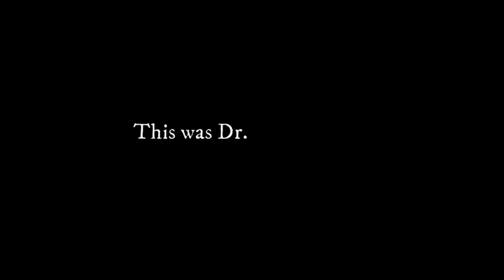Gandhi Smarak Nidhi, Chandigarh - मानवीय चेतना का मूल तत्व (20.02.1978) वार्ता - डॉ. आर. पी. कौशिक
A talk by Dr. R. P. Kaushik in Hindi - डॉ. आर. पी. कौशिक द्वारा हिंदी में एक वार्ता

डॉ. कौशिक का जन्म 1926 में भारत में हुआ था। उनकी समझ की खोज जीवन में एक मित्र की मृत्यु के साथ शुरू हुई थी। किसी भी बौद्धिक दृष्टिकोण ने संतोषजनक उत्तर नहीं दिया, और यह स्पष्ट हो गया कि कोई भी अनुभव - प्रत्यक्ष या अप्रत्यक्ष - कभी भी समग्र समाधान नहीं दे सकता है। धीरे-धीरे सभी विचार और चित्र दूर हो गए और उन्हें इस खोज की ओर ले जाया गया कि वास्तविकता को क्षण-क्षण ही समझा जा सकता है। उन्होंने 1973 तक 23 वर्षों तक चिकित्सा का अभ्यास किया, जब उन्होंने विश्वासों का सहारा लिए बिना, जीवन की गहराई से खोज करने में रुचि रखने वाले लोगों से मिलना शुरू किया। उन्होंने ध्यान और आध्यात्मिकता पर बोलते हुए, दुनिया भर में यात्रा की और छह पुस्तकें लिखीं। १५ जुलाई,  १९८१ , देश इटली में, एक सुबह जब वे एक शिविर से दुसरे शिविर प्रवचन देने के लिए जा रहे थे उन्होनें अपना भौतिक रूप त्याग दिया

सभी अधिकार सुरक्षित हैं। इस कार्य या इस कार्य के किसी भी भाग को दक्षिणामूर्ति फिल्म्स की पूर्व अनुमति के बिना पुन: एक पुनर्प्राप्ति प्रणाली में, संग्रहीत या किसी भी रूप में या किसी भी माध्यम से, इलेक्ट्रॉनिक, मैकेनिकल, फोटोकॉपी, रिकॉर्डिंग या अन्यथा प्रसारित / प्रस्तुत नहीं किया जा सकता है - (दर्शन योग संस्थान) , भारत।

मानव (आर पी) कौशिक
अध्यक्ष (डी वाई एस)

Dr. Kaushik was born in India in 1926. His search for understanding began early in life with the death of a friend. No intellectual approach offered a satisfactory answer, and it became clear that no experience — direct or indirect — could ever offer a total solution. Gradually all ideas and images dropped away and he was led to the discovery that reality can be understood only from moment to moment. He practiced medicine for 23 years until 1973, when he began meeting with people interested in exploring life deeply, without recourse to beliefs. He traveled around the world, speaking on meditation and spirituality, and authored six books. He died on 15th July, 1981 in Italy while being driven from one camp to the other one where people were waiting to hear his lecture.

All rights are reserved. This work or any part of this work may not be reproduced, stored in a retrieval system or transmitted in any form or by any means, electronic, mechanical, photocopying, recording or otherwise, without prior permission of Dakshinamurti Films – (Darshan Yoga Sansthan), India.

Manav (RP) Kaushik
President DYS